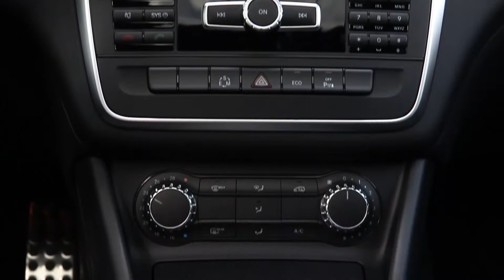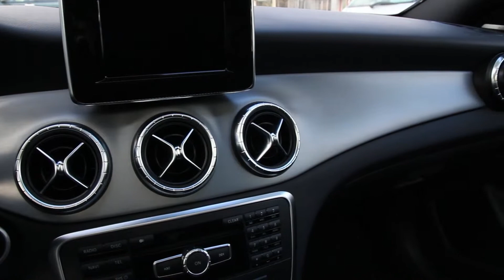Mercedes-Benz CLA 250 Sport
Mercedes-Benz CLA 250 Sport. El más completo, seguro y potente de su categoría. Eficiencia y confort unido a un carácter deportivo.